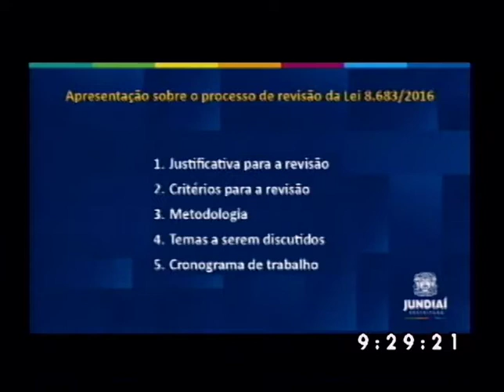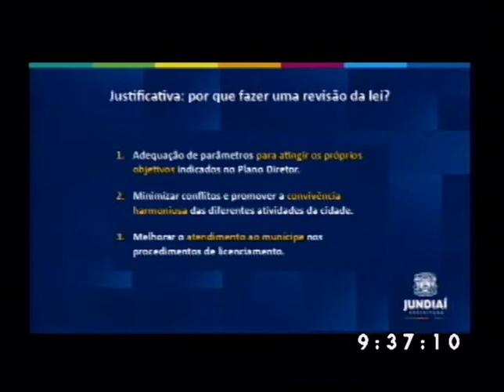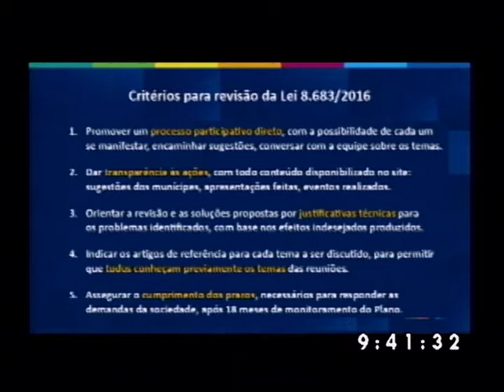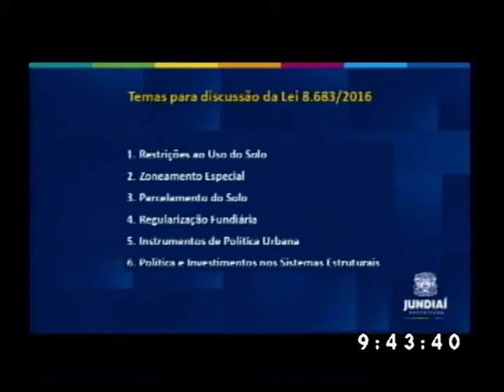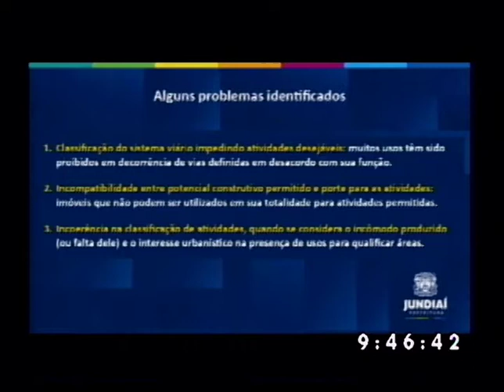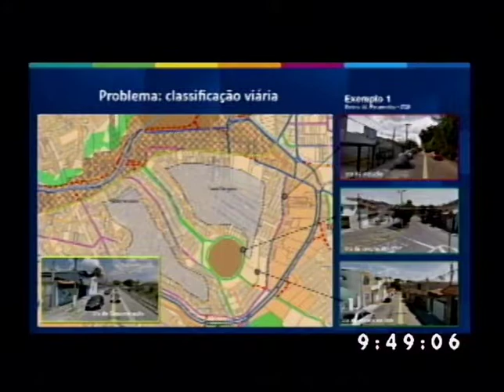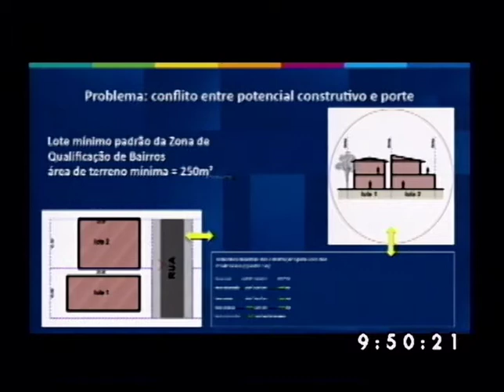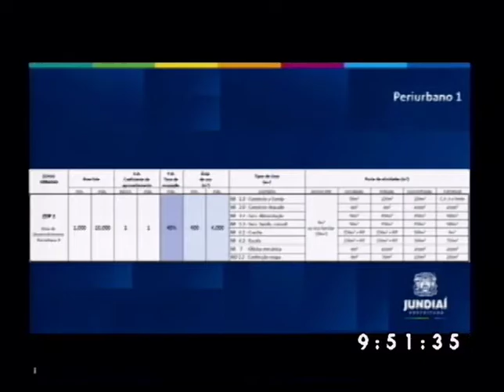1ª Reunião Pública Plano Diretor 03 10 18